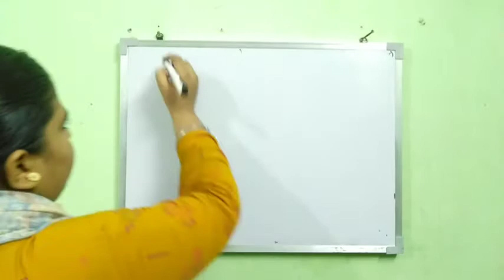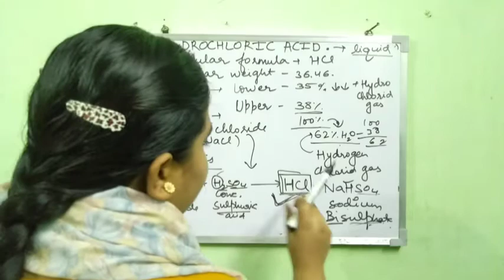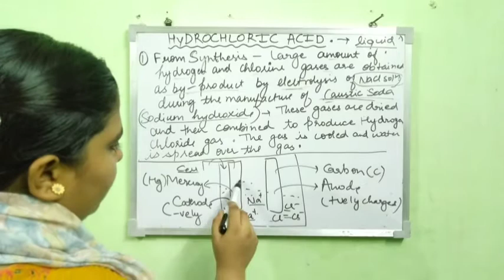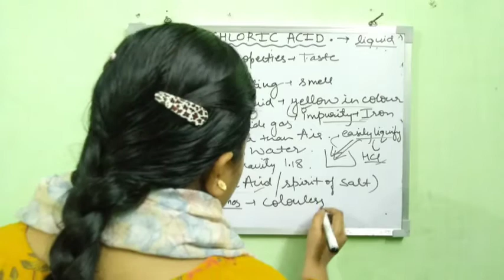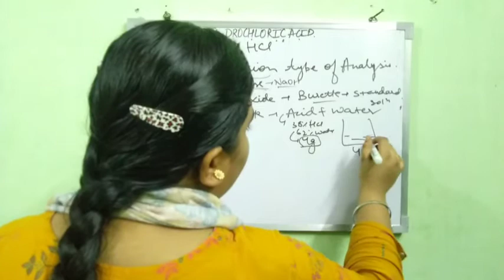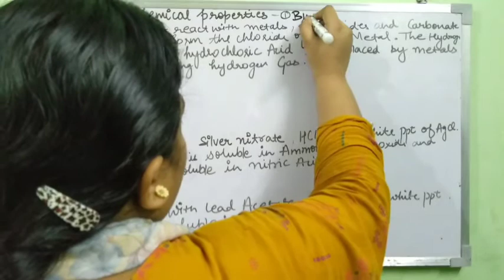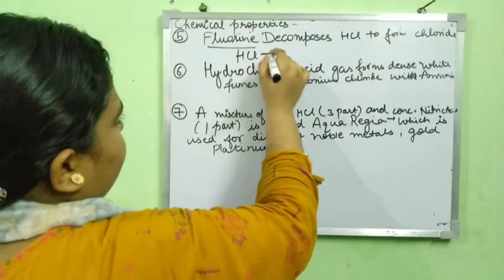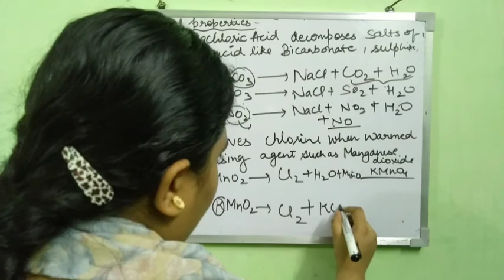Monograph of Hydrochloric Acid . pharmaceutical chemistry 1.Assay of hcl.chemical properties.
hello students ...
In this video u will get to know the complete Monograph of Hydrochloric Acid .. pharmaceutical chemistry 1...diploma in pharmacy

lecture include...
Title
molecular formula
molecular weight
limits
preparation of hcl
test for purity
test for identification
incompatibility
storage
assay
uses
chemical properties

thanku 🙏...hope u enjoy the lecture and all concepts were Crystal clear to you.
keep studying .
 respect others
put sweet comments below ...if u enjoy the lecture...
jai hind 🌼